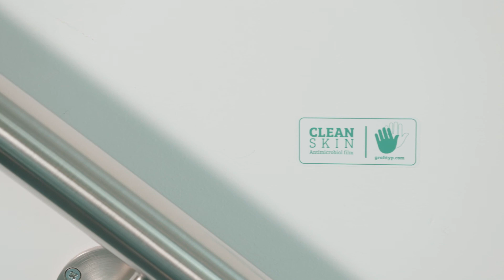CLEANSKIN - DRY APPLICATION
Grafityp CLEANSKIN film - dry application